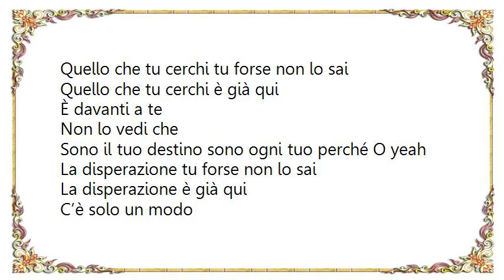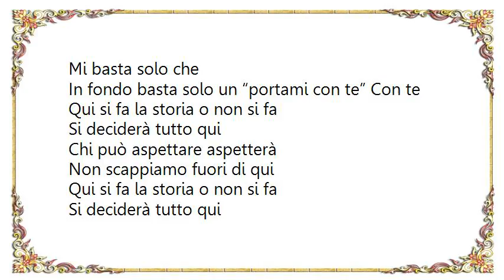Vasco Rossi - Qui Si Fa la Storia Lyrics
[Lyrics Vasco Rossi - Qui Si Fa la Storia]
Quello che tu cerchi tu forse non lo sai
Quello che tu cerchi è già qui
È davanti a te
Non lo vedi che
Sono il tuo destino sono ogni tuo perché O yeah

La disperazione tu forse non lo sai
La disperazione è già qui
C’è solo un modo
Che io conosco
La disperazione la soffochi con me
Con me
Lascia che ti spieghi tu forse non lo sai
Stupido è non fare così
Non sciupare il tempo
Che forse non ce n’è
Guardami negli occhi e fidati di me
Io sono qui per te

Qui si fa la storia o non si fa
Si deciderà tutto qui
Chi può aspettare aspetterà
Non scappiamo fuori di qui

Tu non devi più pensare a niente ormai
Lasciati andare così
Non mi dire niente
Mi basta solo che
In fondo basta solo un “portami con te” Con te